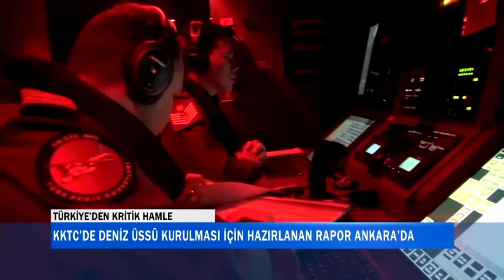ODAK NOKTASI TELEFON BAĞ. 10 12 2018 MERT ÖZDEŞ